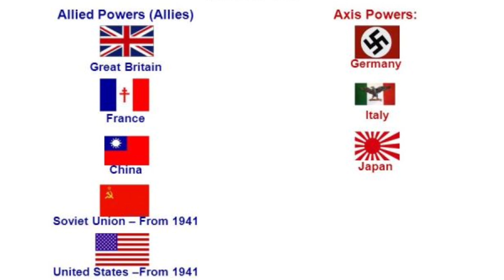Leonid Brezhnev Soviet Union Cold War History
Hi! This is Engr Muhammad Azam Khan and welcomes to Azam Khan channel. Generally, this channel is made only and only for political awareness among the masses of the different nations. And specifically, Pakistan is compared with different nations in the sense of economics,  democracy, and Science and Technology. Sometimes political leaders are also discussed in our show. Thanks.
KEEPS WATCHING!